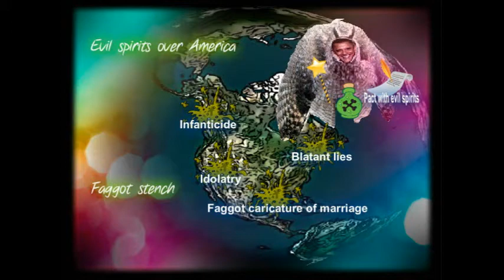Axis of evil- homo propaganda evil spirits over the world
New axis of evil in the 21 century!